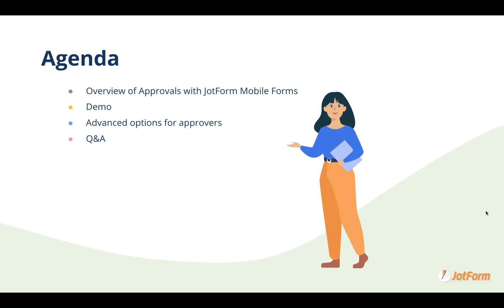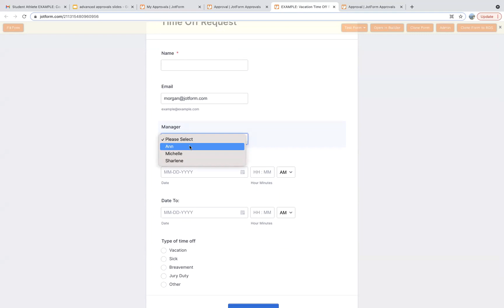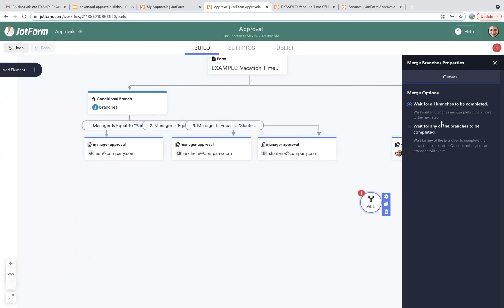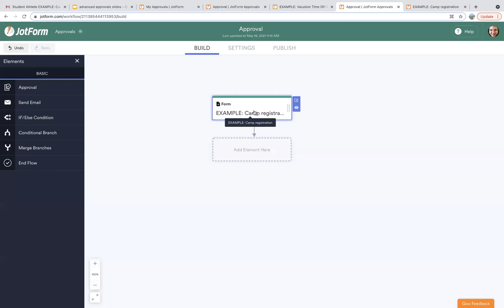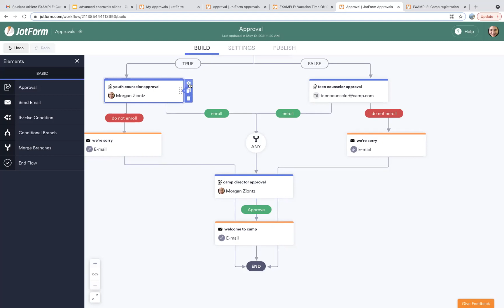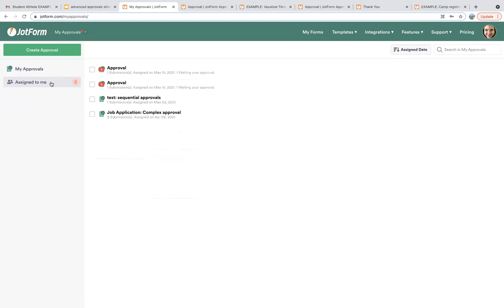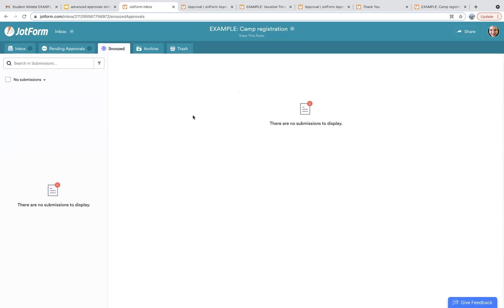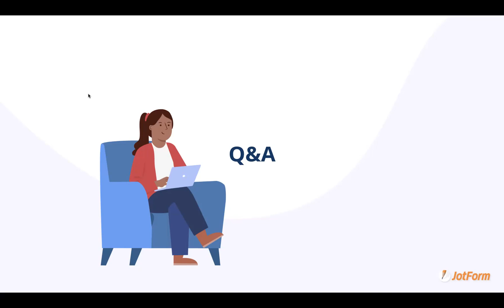Webinar: Advanced Jotform Approvals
You already know Jotform Approvals turns your forms into automated approval flows — but what if you’d like to go beyond the basics? Join us for our Jotform webinar to learn about the more advanced features of Jotform Approvals and what they can do for your workflow. Get a quick overview of how Jotform Approvals works with our mobile app, watch a demo of the product, learn about advanced options for approvers, and more!

LINKS & RESOURCES
👋 ABOUT JOTFORM
Hi, we're Jotform, a full-featured online forms platform that makes it easy to create robust forms and collect important data. Check us out
CHAPTERS:
00:00 Introduction
01:13 Webinar Agenda
01:56 Jotform Mobile Forms app
03:19 Jotform Approvals Demo
04:49 Creating an Approval Flow
07:25 Creating the Conditional Logic
11:02 Using Merge Branches
11:50 Ending Approval Flow
13:23 If/Else Condition
16:37 Parallel Approval
19:34 Sequential Approvals
21:13 Advance Approval Properties
23:19 Allow Reassign
24:14 Request More Information
25:30 Approver Options
28:47 Q&A